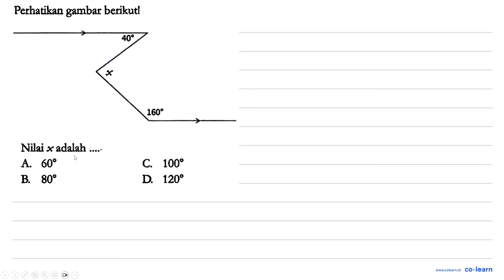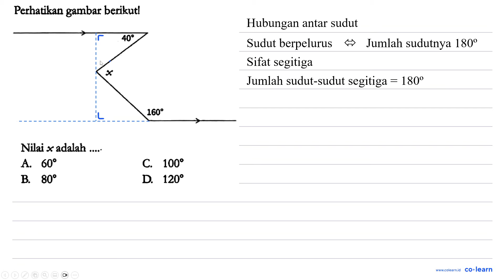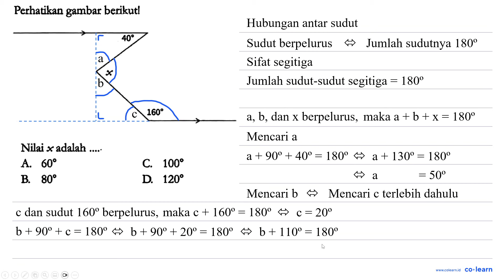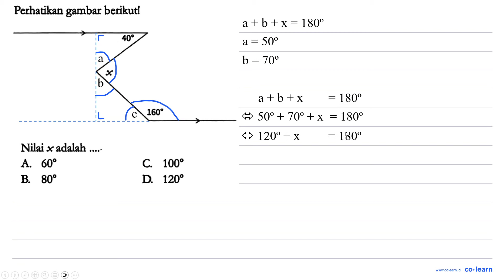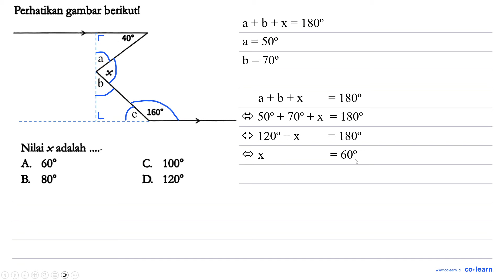Perhatikan gambar berikut! 40 x 160 Nilai x adalah ..... A. 60 C. 100 B. 80 D. 120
40 x 160
Nilai x adalah .
A. 60
C. 100
B. 80
D. 120

Topik atau Materi: Garis dan Sudut - BANGUN DATAR - GEOMETRI - Matematika Kelas 7 SMP - Kurikulum Merdeka

Sumber Soal: Matematika, 7, KM, YR, 2022 , Bumi Aksara

00:00 : Bedah Soal
01:00 : Konsep, rumus dan pengertian Garis dan Sudut
01:18 : Langkah penyelesaian soal
-1:00 : Jawaban akhir
-1:30 : Penutup